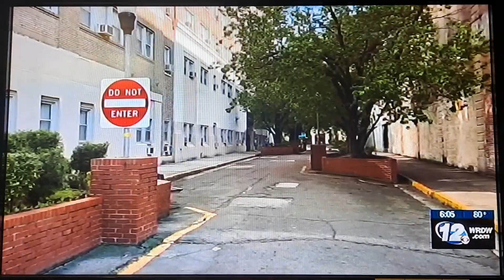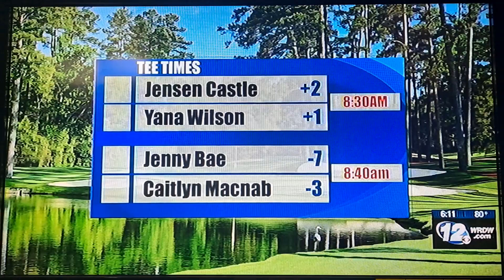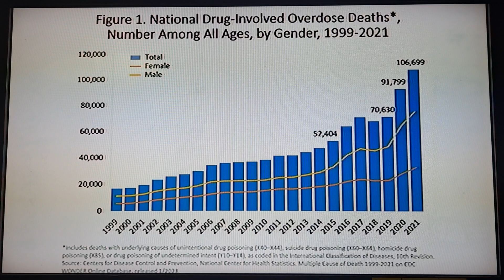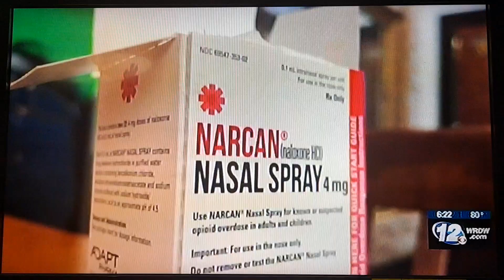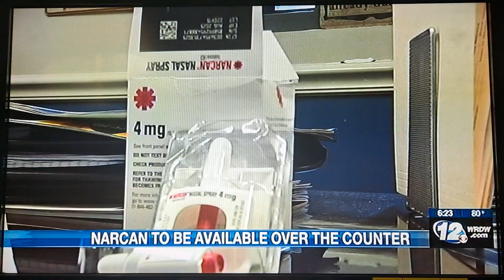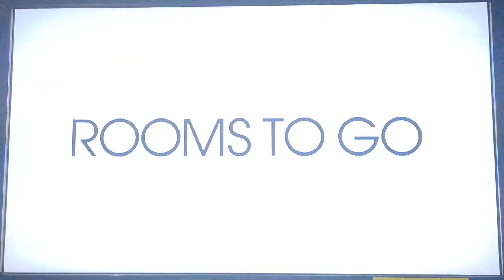Wrdw News 12